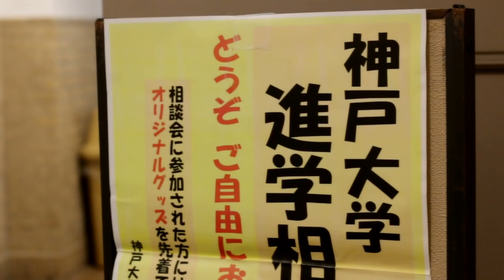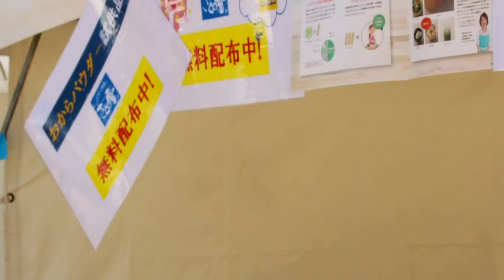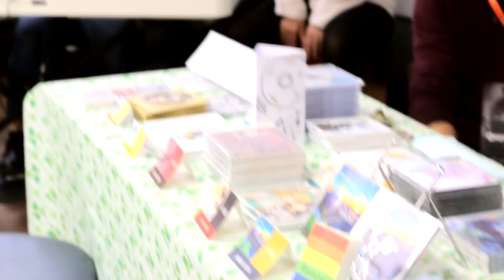六甲祭で頑張る人を撮ってみた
2018年11月10,11日に神戸大学六甲台キャンパスで六甲祭が開かれました。